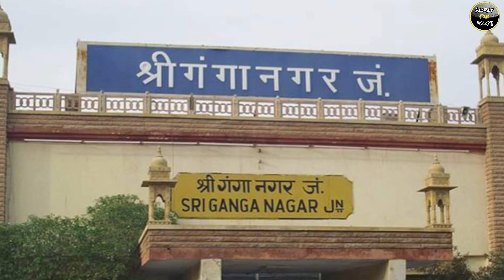ननद भाभी से मंत्री के रिश्तेदार और उसके दोस्तों का सामूहिक बलात* कार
भारत का सबसे घिनौना केश - ननद भाभी से मंत्री के रिश्तेदार और उसके दोस्तों का सामूहिक बलात* कार|

crime kahani
crime patrol
 crime tak
crime story
safar crime
tahir khan
true crime safar
twisted kahaniyan

About : Secret Of Earth is a YouTube Channel, New Video is Posted Everyday :)